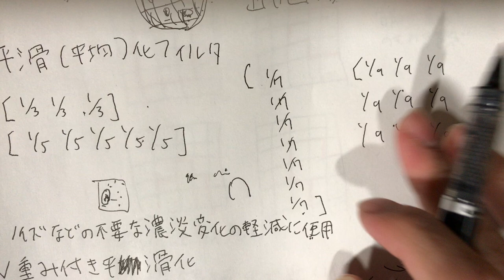テスト前に見たら単位はOK! 空間フィルタリングを理解する(平滑化フィルタ、重み付き平滑化フィルタ、加重平均化フィルタ、ガウシアンフィルタ)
"卵かけご飯は、飯に非加熱の鶏卵を掛けた飯料理である。「卵ぶっかけご飯」、「卵ご飯」、「卵かっか」、「卵かけ」、「たまご飯」、「たまつる」、「ぼっかけご飯」、「T.K.G.(Tamago Kake Gohan)」などとも呼ばれる"